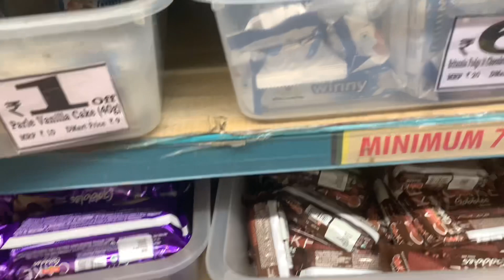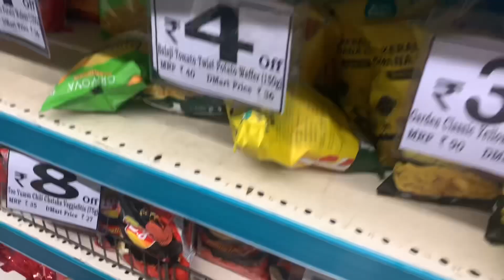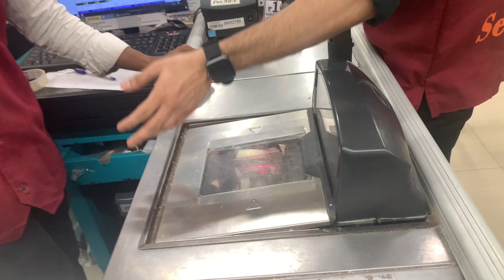Ali ne sab ko bulaya shukrullah shah baba ki dargha pe